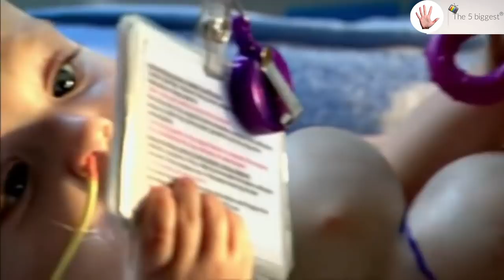Conjoined Garrison Triplets: Rarest Triplets Before and After Separation! ~ Body Bizarre!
Conjoined twins Macy and Mackenzie were born as part of a set of triplet babies, the rarest triplets ever. There are only 2 cases known so far. Watch them before and after separation!

Our Channel is the Best place where you will find the World's Most Amazing Top 5 and Best Ofs of all kinds!

‣Body Bizarre!
‣Born Different!
‣SuperHumans!
‣New!
‣Trending!

WHO WE ARE:

We are from Montreal in Canada. We are a group of friends Adam, John and Julie, we are in our twenties and this channel is our precious project!
Our goal is to reach out to you and provide you with the best content!

Adam, John and Julie.